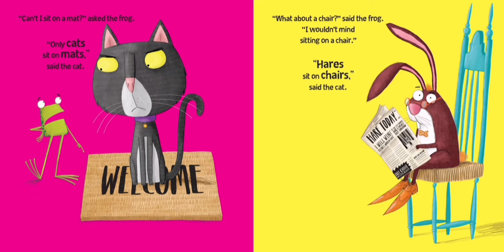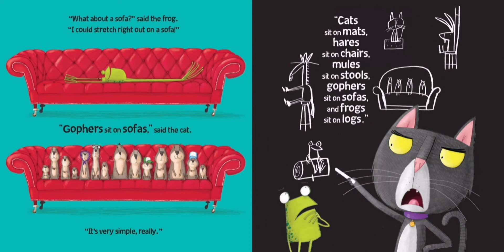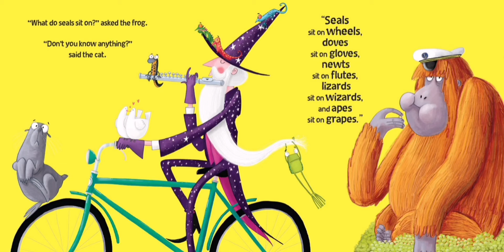frog on a log read-along